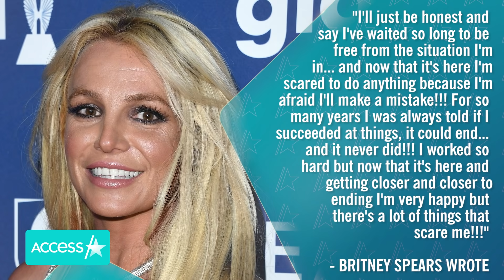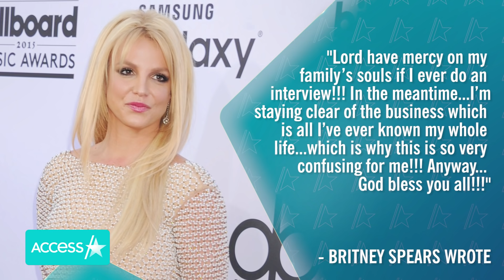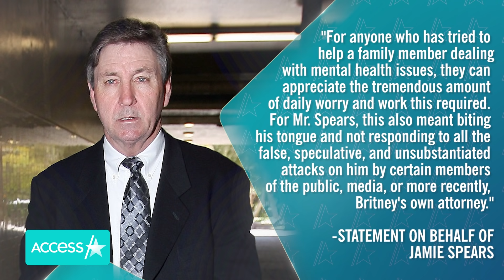Britney Spears Talks About Fears Once Her Conservatorship Ends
Britney Spears is opening up about her fears once her 13-year conservatorship ends. On Friday, the 39-year-old pop star shared a lengthy Instagram post admitting she is afraid she will "make a mistake" once the conservatorship ends. "I'll just be honest and say I've waited so long to be free from the situation I’m in … and now that it's here I'm scared to do anything because I'm afraid I'll make a mistake!!!" she captioned her post in part.